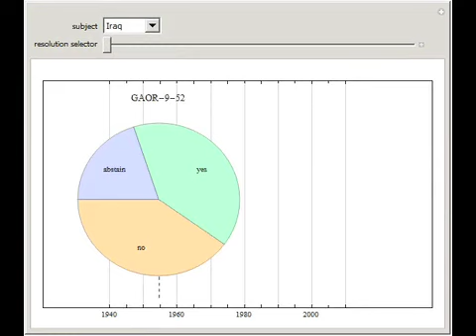General Assembly Resolution Viewer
The United Nations General Assembly has voted on over 4500 resolutions or other matters since its founding through 2008. This Demonstration, based on data made available by the Institute for Quantitative Social Science at Harvard University, creates pie...

Based on data compiled by: Erik Voeten and Adis Merdzanovic